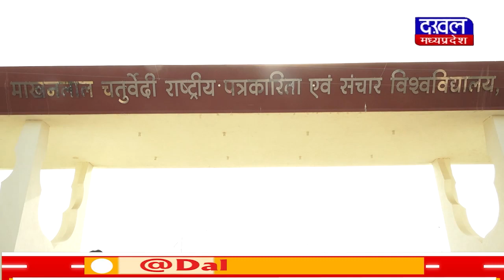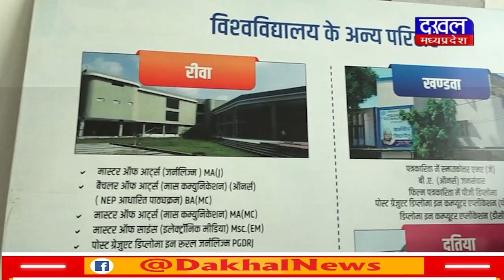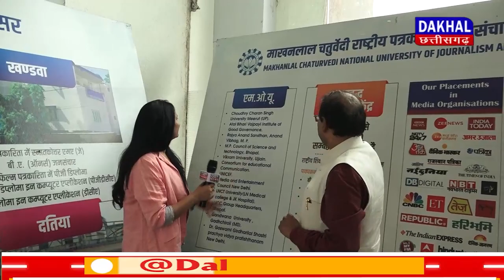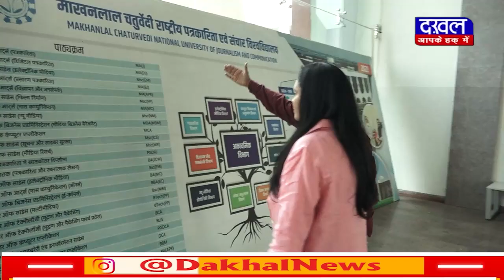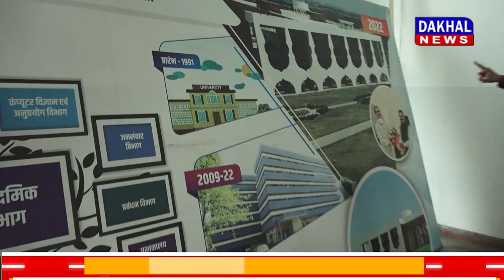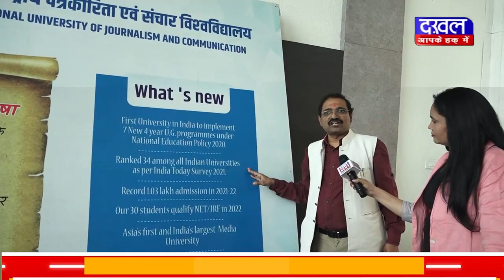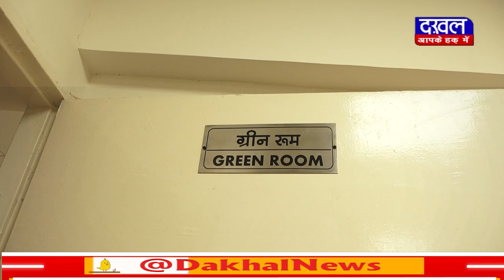DAKHAL NEWS माखनलाल चतुर्वेदी राष्ट्रीय पत्रकारिता एवं संचार विश्वविद्यालय में प्रवेश लें ...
मीडिया में आना है तो माखनलाल चतुर्वेदी राष्ट्रीय पत्रकारिता एवं संचार विश्वविद्यालय में प्रवेश लें...